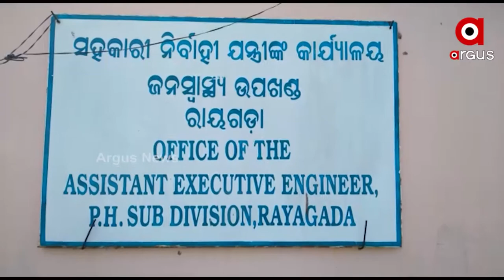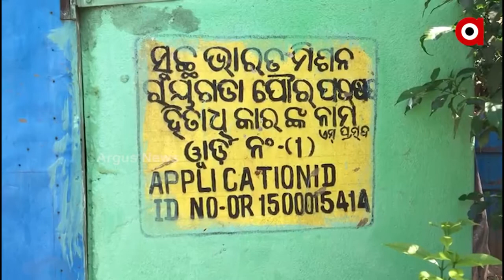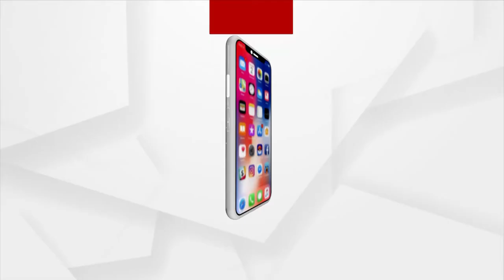ଉପାନ୍ତରେ ଉତ୍କଟ ଜଳକଷ୍ଟ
ରାୟଗଡ଼ାରେ ଉତ୍କଟ ଜଳ କଷ୍ଟ । ନଳକୂପ ଅଚଳ, ପାଇପ ଯୋଗେ ମଧ୍ୟ ଘରକୁ ଆସୁନି ପାଣି । ଖରା ଗରମରେ ଡହଳ ବିକଳ ହେଉଛନ୍ତି ବସ୍ତି ବାସିନ୍ଦା । ପାଣି ଆସୁନଥିବା ବେଳେ ପ୍ରଶାସନର ଅବହେଳାକୁ ଦାୟୀ କରିଛନ୍ତି ଅଞ୍ଚଳବାସୀ ।